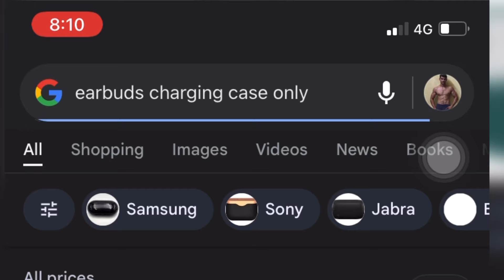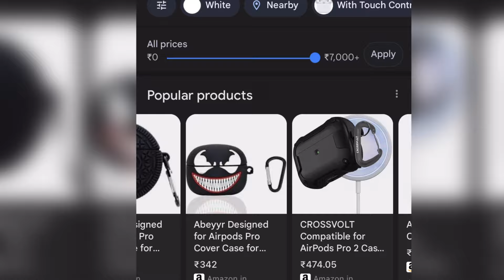Can we buy charging case only without pods / earbuds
can we buy case

can we buy charging case for earbuds

can you buy airpods case only

can we buy airpods without case

can we get a case of dillas